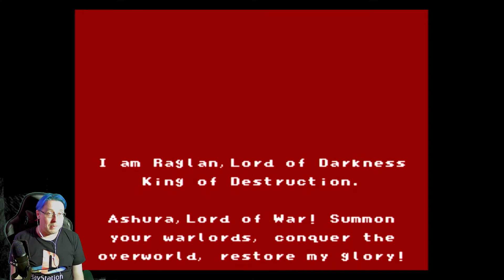Nintendo Adventures Double Bill Special From Super Jimtendo | Skyblazer and Run Sabre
This is a special double bill edition of the Nintendo Adventure as the Fabulous Super Jimtendo requested two games! Skyblazer and Run Saber. Both Stryder-like games on the SNES! Can I handle them?